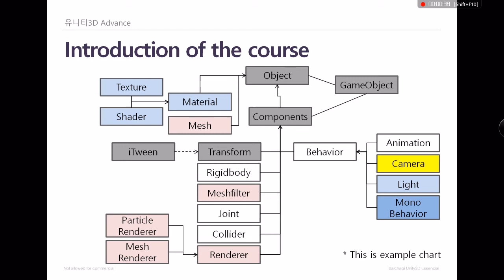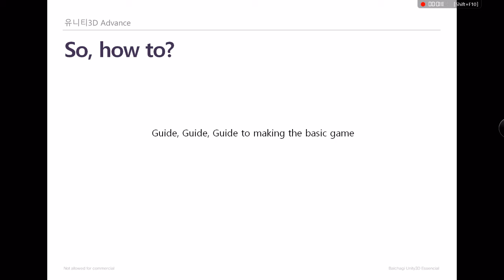[발차기] UNITY3D - 민신현 어드밴스 티져 (초급자용)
안녕하세요?
유니티 강좌를 맡게 된 Jason Min (민신현)입니다.
한국에서 SKC&C, 링고게임즈, 스마일게이트 모바일을 거쳐 Zynga에서 첫 미국 직장생활을 시작한 뒤 현재는 Fullerton에 있는 VR 스튜디오에서 개발자로 일하고 있습니다.
주로 인디게임과 국책과제, 게임회사 하청 일을 많이 리드했고, 어느덧 프로젝트 수행횟수가 짧은 시간에 약 15개 게임을 직간접적으로 수행하게 되었습니다. 많은 개발팀을 보았고 그 중에는 상업적인 성공을 달성한 팀도, 실패하는 팀도 보게 되면서 나름대로 무엇이 문제인지에 대한 고민을 많이 하게 되었습니다.
게임은 다양한 분야의 전문가들이 만들어내는 합작품으로써 유니티는 그것을 담아내는 그릇에 불과한데 종종 유니티로 모든 걸 다 할 수 있다는 그릇된 믿음에서 지도와 나침반 없이 망망 대해를 건너려 했던 팀은 실패로부터 자유로울 수 없었습니다. 제 실패의 경험을 바탕으로 게임은 어떻게 만들고 유니티 3D를 어떻게 하면 잘 쓸 수 있는지를 차근차근 같이 탐험해보고자 합니다.